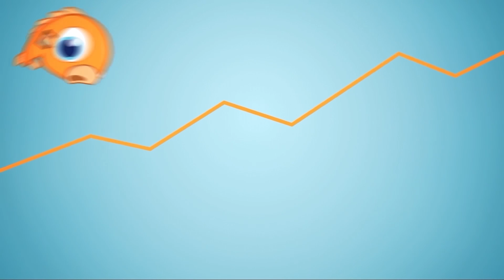Managorgeous Red 🔴 Historic MTG Gameplay | Magic Arena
TheAsianAvenger goes to the combat step. wait, what? Is the combat step new? Help Crim Find out!